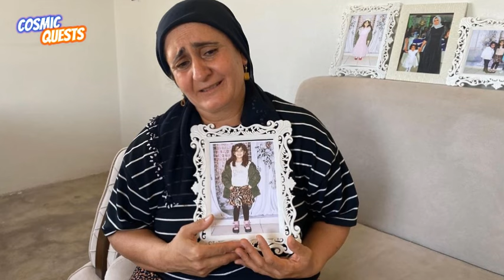ÜLKE SON DAKİKA HABERLERİ